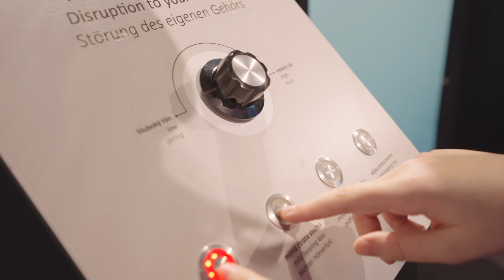BRAIN – víte, že...?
👀 Co se stane, když vyšlete impulz do sítě neuronů?

🧠 Užijte si interaktivní výstavu o lidském mozku a převezměte komunikaci mezi nervovými buňkami do svých rukou!